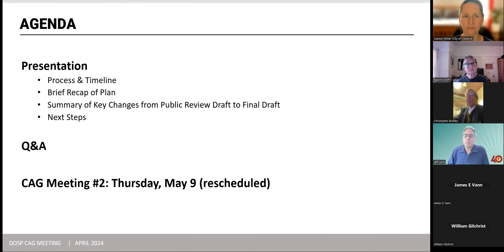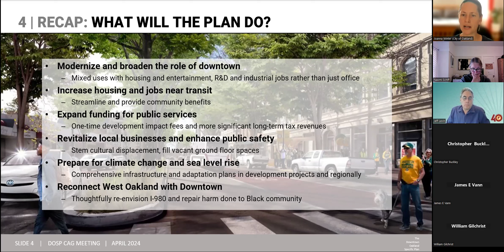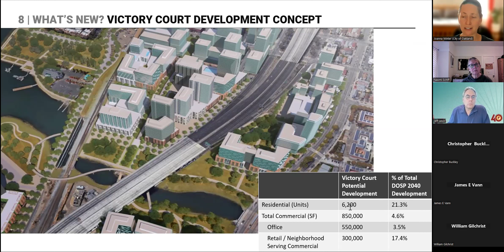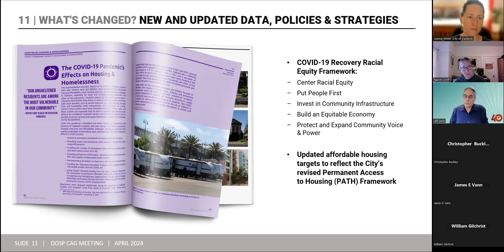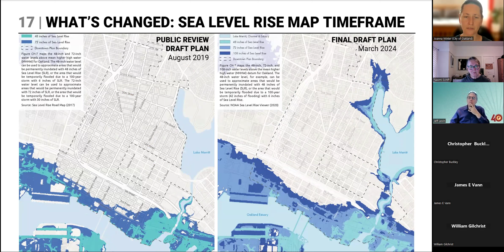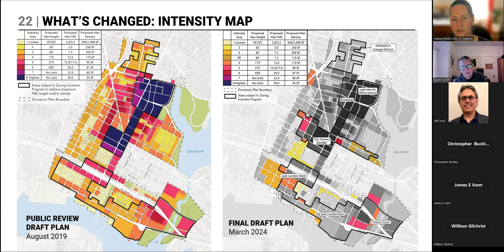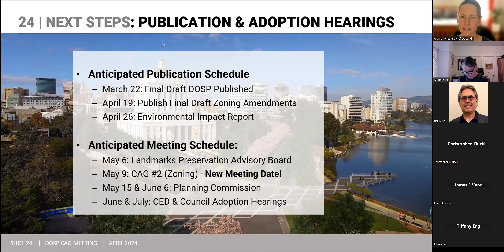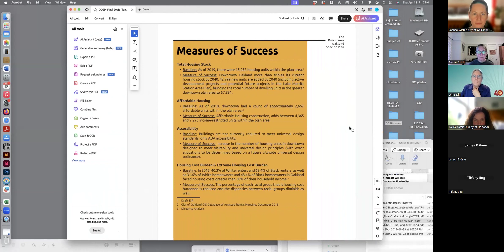Downtown Oakland Plan Community Advisory Group Workshop 4.18.2024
City staff held an online Community Advisory Group (CAG) workshop on Thursday, April 18th from 6 to 8 pm to discuss the final draft Downtown Oakland Specific Plan (DOSP). Staff provided an overview of the Plan, including updates since the public review draft and implementation highlights, and allow time for CAG questions and input.